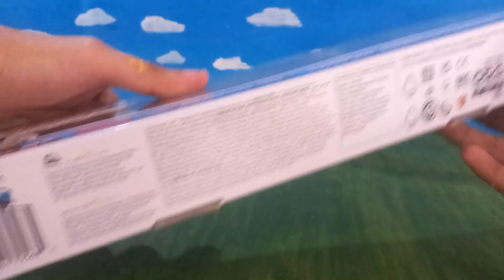Revisión: Locomotoras Motorized ¡Thomas, Annie y Clarabel!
Música de intro: Thomasreviewslatino

Railways train crash accident car exhaust suspense drama rescue locomotives accidentes choques trenes carros ferrocarriles drama suspenso escape locomotoras rescate Riles tren crash aksidente kotse maubos pananabik drama rescue tren鉄道はクラッシュ事故車の排気サスペンスドラマの救助機関車を訓練